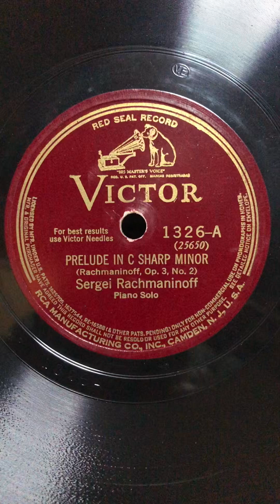Sergei Rachmaninoff piano PRELUDE in C SHARP MINOR 1928 by Gramophone HMV 193(5B)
ラフマニノフのピアノ演奏
ラフマニノフ プレリュード 嬰ハ長調 1928
蓄音機 HMV193(5B)にて再生